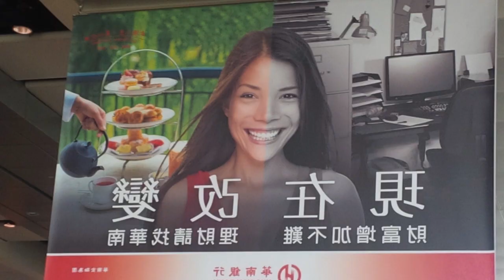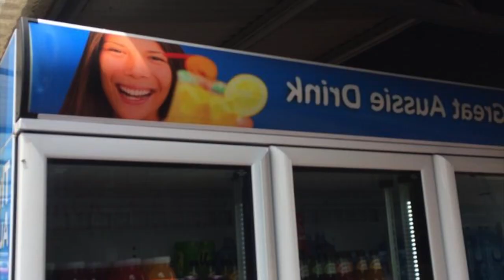THIS GIRL IS EVERYWHERE!! (Looking for Ariane)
Wow! this pretty girl is everywhere in ads all around the world... Discover right now the best pics of "Ariane, the overexposed model"!